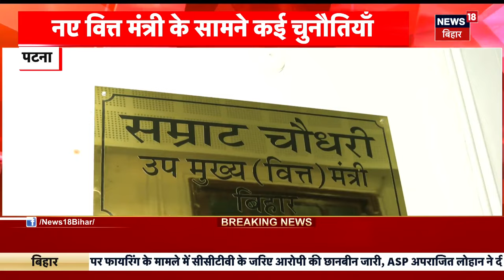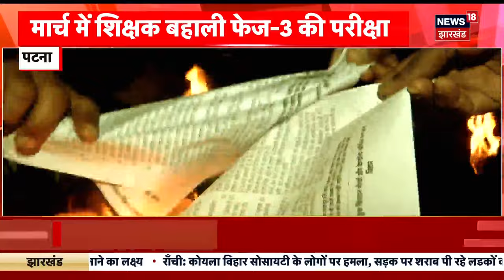Bihar Floor Test : क्या Nitish कर पाएंगे फ्लोर टेस्ट पास ? Nitish Kumar | Bihar Politics | News18